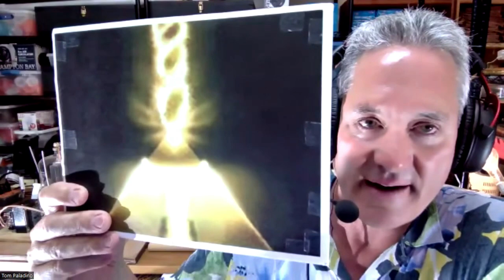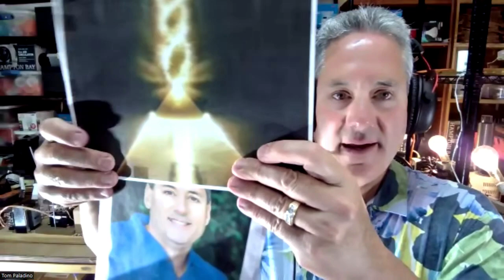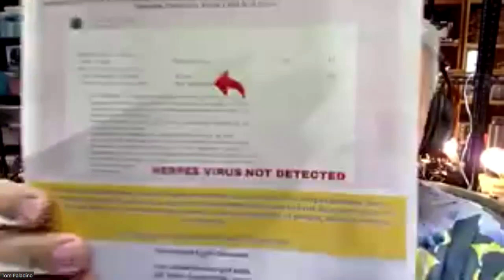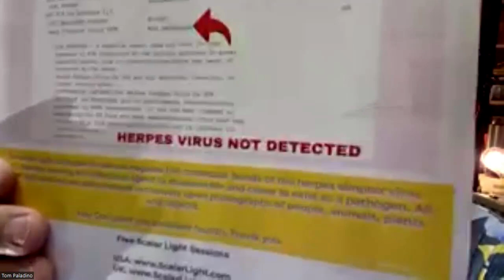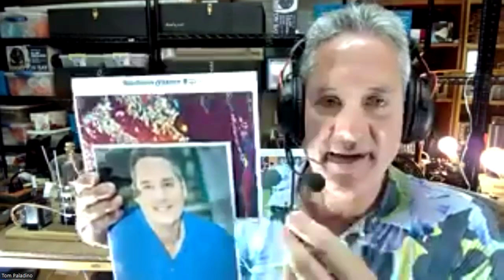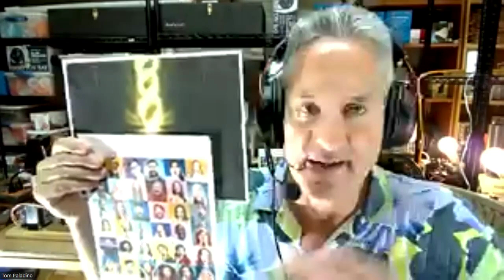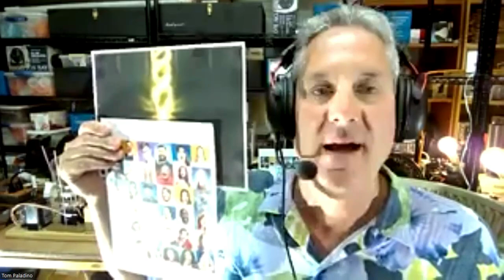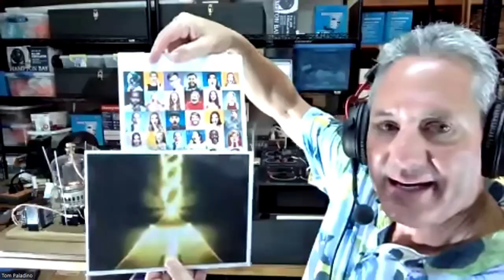Unleash Scalar Light Healing: Future of Wellness Revealed!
Join host Stacey Chillemi in this captivating episode as she invites renowned Scalar Energy Researcher Tom Paladino to discuss the groundbreaking technology that can revolutionize the way we heal. Discover how Scalar Light's divine energy healing can promote the body's natural healing process, eradicate harmful microbes, and potentially transform our social and economic order.

Don't miss this eye-opening conversation that will leave you questioning everything you thought you knew about healing. Tune in now!

CHAPTERS
00:05 - Energy healing through photography
07:25 - Understanding energy in pictures
13:59 - Scalar energy healing breakthrough
26:32 - Power of natural energy healing

LEARNINGS
What type of energy does the speaker work with?
The speaker works with Scalar Energy, which is the energy of the stars.

How does the speaker transfer energy to people?
The speaker transfers energy to people by downloading it into their soul, mind, and body through their photograph.

Why does the speaker only work with photographs and not with people directly?
The speaker works with photographs because they carry the energy field of a person, allowing the energy transfer without the need for direct contact.

How does the speaker explain the presence of energy in a photograph to skeptics?
The speaker explains that a photograph carries the energy signature of a person's soul, mind, and body, which can be utilized for healing through Scalar Energy.

What is the key aspect of the speaker's work with Scalar Energy?
The key aspect of the speaker's work is the self-directed divine energy of the Scalar wave, which can correct soul, mind, and body conditions when imparted into the quantum field.

⭐ We’re here to inspire and encourage you on your incredible journey. 💕

🔥 Together, let’s make the most of every moment and embrace the beauty and challenges of life. 💫

Before you leave, check out these links for a range of tools and tips. Trust us, you won't want to miss out! 🔥✨🎧👉💥